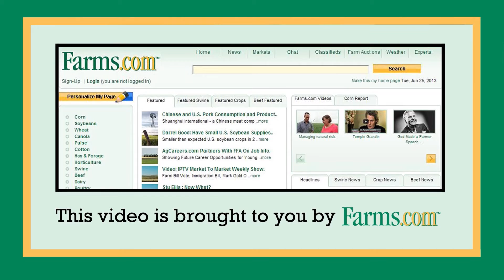Narrow row corn revenue advantage by Beck's Hybrids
Jason Webster, PFR Innovation Lead at Beck's Hybrids tells about the new research study they are launching on planting 20 inch corn rows.
Their initial results have shown revenue gains of up to $100 an acre
but this also requires new solutions for management in planting, nutrient management and harvesting.